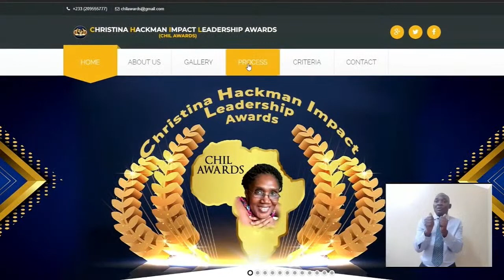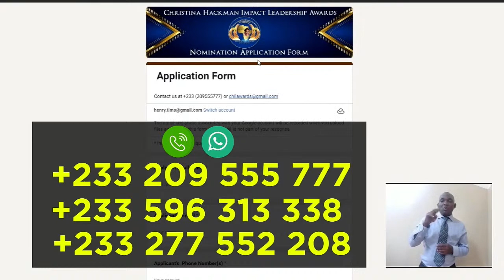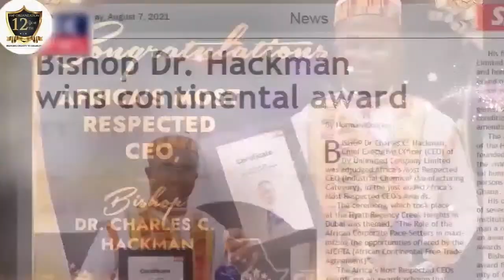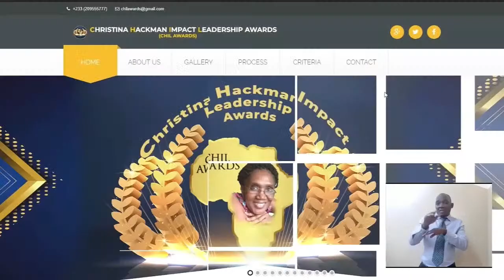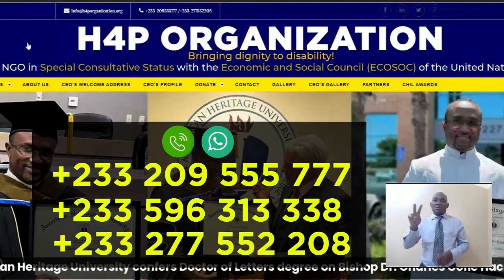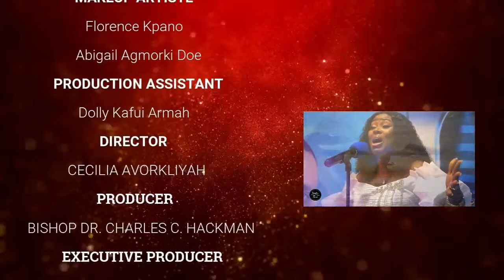THE HELPING HAND TV SHOW (30-09-2023)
The Helping Hand TV Show is currently the most exciting, educative and informative show in Ghana exclusively dedicated to disability related issues.

This media advocacy project; The Helping Hand TV Show, was initiated by the H4P Organization with the aim of advocating for the rights of persons with disability and giving a strong voice to the disability community in Ghana in the media.